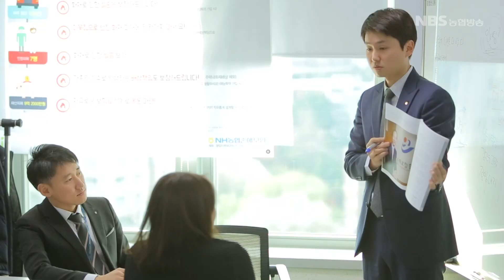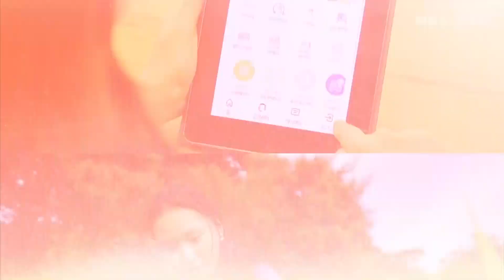2017 시무식영상 - 농업ㆍ농협을 말하다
2017 시무식영상 - 농업ㆍ농협을 말하다